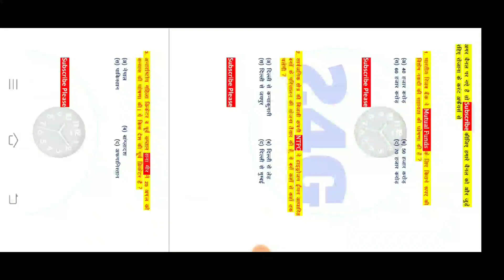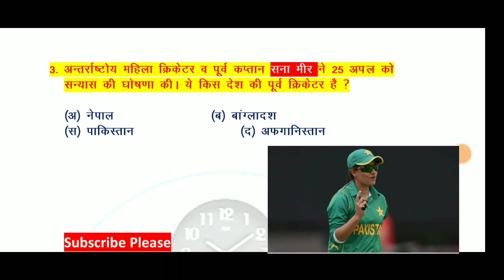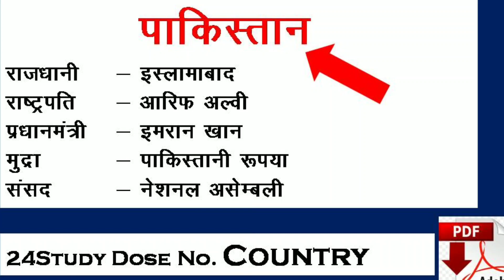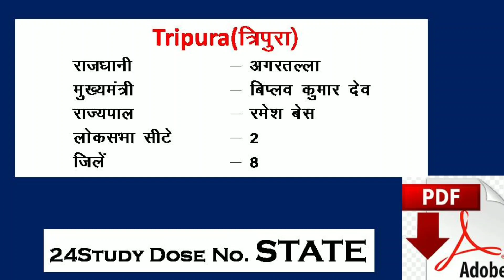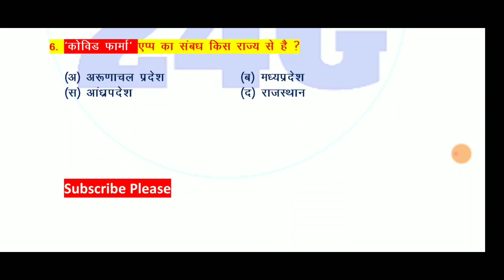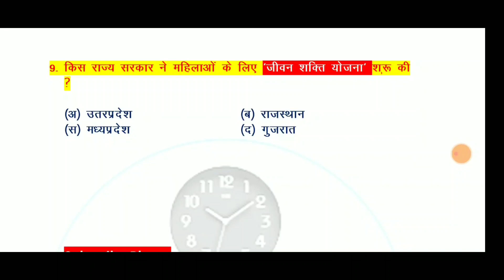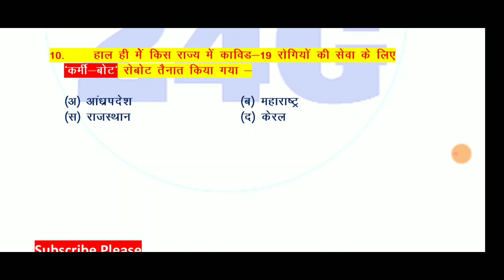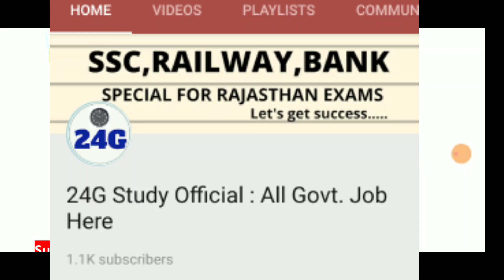#23🌎Today Current Affairs in Hindi|| 29 April Current affairs||Rajasthan Police/Ssc/Railway/Patwar/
Follo on Instagram account
24gstudyofficial